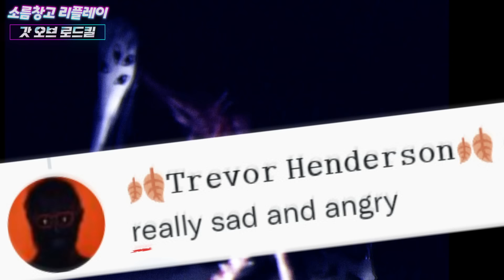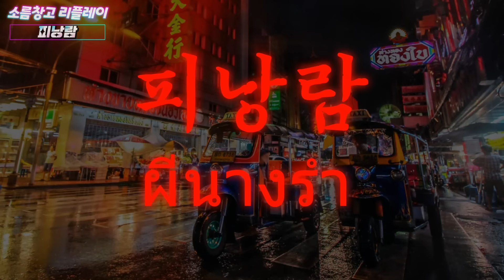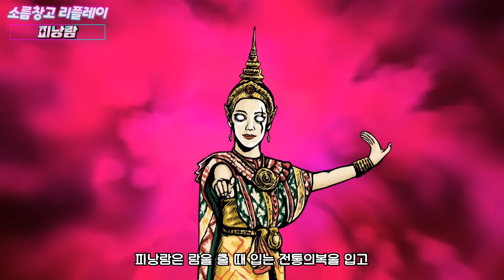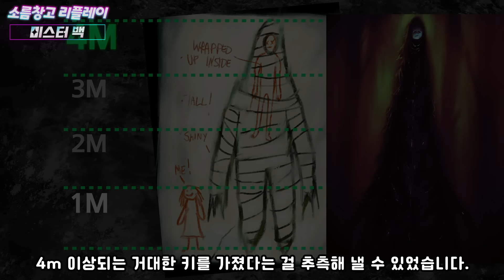소름창고 리플레이 #14 [갓 오브 로드킬 / 피낭람 / 미스터 백 ]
안녕하세요. 아놀입니다.
벌써 금요일이 찾아왔네요.
오늘만 버티면 신나는 주말이니까 모두 힘내시구요^0^
항상 행복한 일만 가득하세요!!

그럼 소름창고 리플레이 14탄 재미있게 시청해주세요.
-아놀-